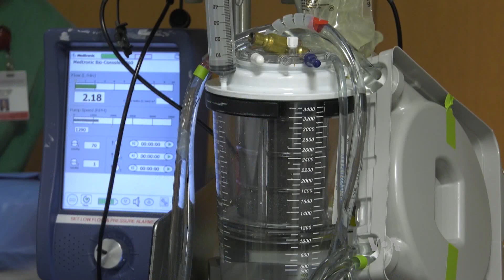Nuevo procedimiento cardíaco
En Columbus, Ohio, se registran más tasas de supervivencia cuando los pacientes sufren una arritmia y sus corazones dejan de latir por completo.   Su supervivencia se debe a un nuevo procedimiento desarrollado después de que un hospital de la ciudad se asoció con el departamento local de bomberos.
Publicado originalmente